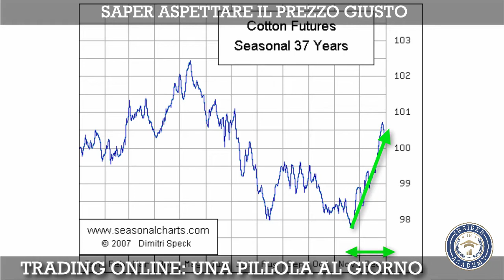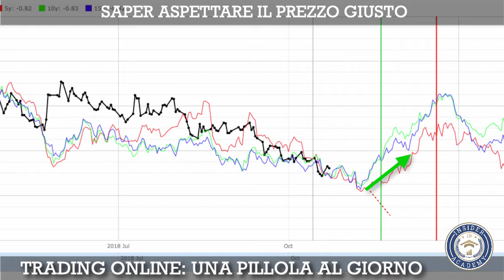🔴 TRADING ONLINE: SAPER ASPETTARE IL PREZZO GIUSTO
Se hai trovato interessante questo video, clicca "mi piace" e condividi